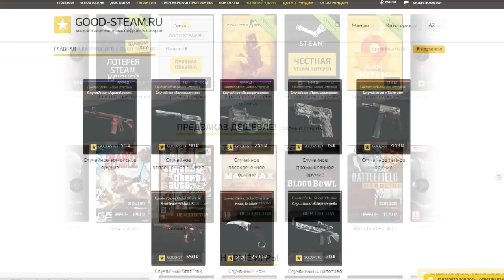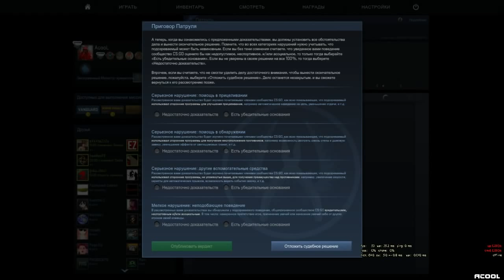CS:GO Акул ловит читеров #4